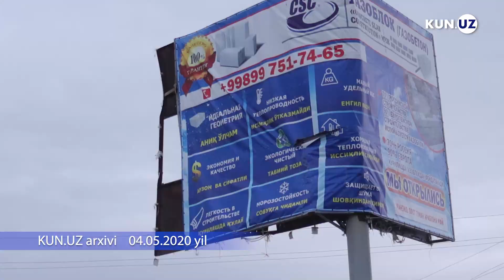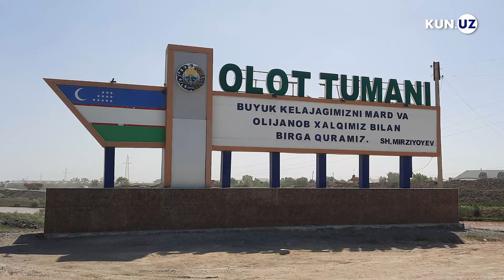Olotdagi tabiiy ofatga bir yil to‘ldi Bugun tuman qay qiyofada?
Bundan roppa rosa bir yil oldin, 2020 yilning 27 aprel kuni Buxoro viloyatining janubiy tumanlariga kutilmagan ofat yopirilgan edi.
Nihoyatda kuchli dovul Olot, Qorako‘l, Romitan va Shofirkon tumanidagi ko‘plab qishloqlarga ziyon yetkazdi. Odamlar yashab turgan uylarning shifti uchib ketdi, ekinlarga ziyon yetdi. Ayniqsa, Olot va Qorako‘l tumanlarida zarar ko‘lami hammasidan ko‘proq bo‘ldi.